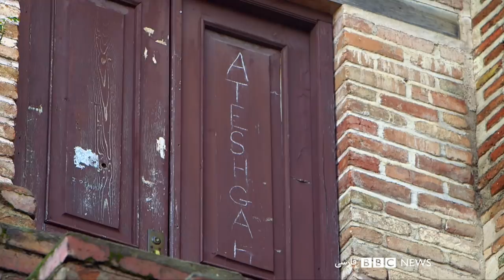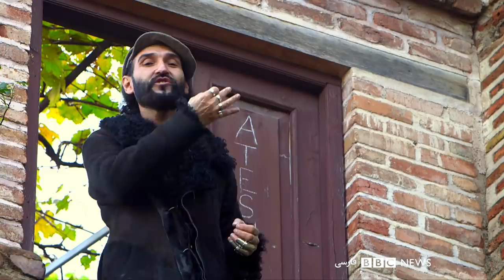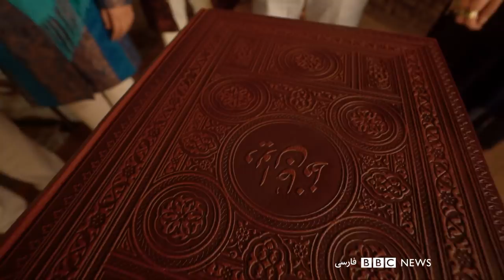شب یلدا - جشن تولد خورشید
امسال همراه بهزاد بلور نگاهی تاریخی، علمی، عاشقانه و باستانی به این جشن باستانی خواهیم داشت.

خورشید را به یک آتشکده بازمی‌گردانیم، آتشکده‌ای متروکه در تفلیس که به دوران پیش از اسلام باز می‌گردد. در آنجا، این جشن با گروه اصیل اهورا و همراهی ساز جدید دل تار آغاز می‌شود.

همینطور در این برنامه برای اولین بار چنگی باستانی با پنجه‌های رابعه زند به آواز در می‌آید. ملانی ترانه‌های شاد و عاشقانه با ویولن‌سل اجرا می‌کند و آترین در منظره‌ای از سوسوی چراغ‌های شب دو ترانه عاشقانه اجرا کرده و شب یلدا مبارک می‌شود.